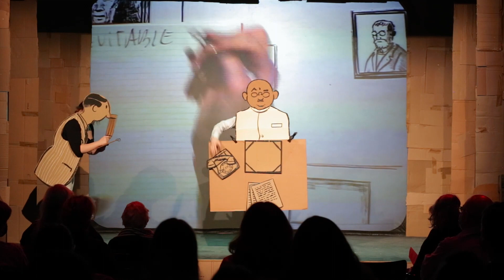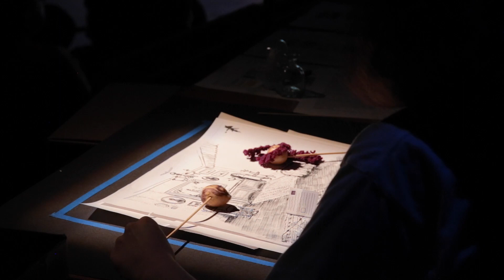The White Plague by Karel Čapek (full version) at Glendon Theatre, March 2022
The White Plague by Karel Čapek (full version), directed by Gabriel Levine and Alexandra Montagnese
Presented by Glendon Drama and Creative Arts at Glendon Theatre, March 2022

In a nation under siege of a deadly pandemic, the need for control has become a rallying cry for war. One doctor has created what he believes to be the cure for both, but what is fair in plague and war?

Written in 1937 but seemingly ripped from today’s headlines, Karel Çapek’s The White Plague is presented by Glendon Drama students as a world transformed, a collective of underground artists creating to survive and performing to protest. Under the direction of Professor Gabriel Levine and Alexandra Montagnese, these countercultural creators play with dimension, depth, and death, bringing the The White Plague to life through cardboard puppeteering, object manipulation, and a live band.

Live and in person, Glendon Theatre invited audiences into an artists’ resistance to the plagues of disease and militarism, banding together to wield the people’s most powerful weapon: Peace.

PERFORMED BY THE STUDENTS OF DRCA 3955 APPROACHES TO THEATRE

Danny Andary
Justin Borges
Juliana Carlos
Violette Daveau
Dellina Defar
Mary Delos-Reyes
Emidio Guidotti
Katie Haslam
Dominique Laws
Victoria Matchett
Artin Mehraban
Dilan Metin
Ilias Milanovic
Ashlyn Miller
Patrixia Nucup
Charlyze Quenneville
Arrow Strayed
Samantha Szwed
Beki Tafani
Eddy Velazquez Montes
Maria Waheed
Abby Williams

PRODUCTION TEAM

Concept and Direction: Gabriel Levine & Alexandra Montagnese
Drawing and Painting: Michelangelo Iaffaldano
Production Design: Duncan Appleton
Lighting Design: Emilie Trimbee

Stage Manager: Patrixia Nucup
Assistant Stage Managers: Mary Delos Reyes & Maria Waheed
Sound and Projection Operators: Maroof Khan & Esteban Pizarro

MUSIC

Original music by Charlyze Quenneville & Juliana Carlos
Songs by Young Marble Giants, Tears for Fears & Black Sabbath